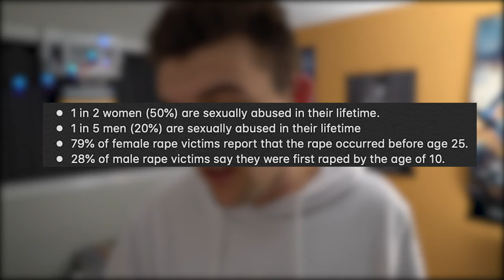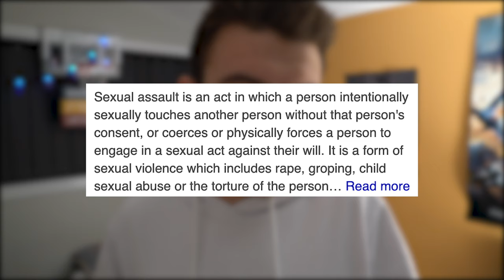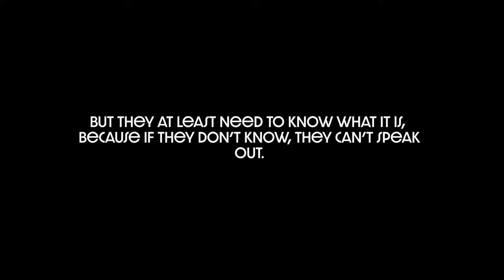Let's talk about "Tea and consent."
I'm not qualified at all, I just feel like I had to get my feeling out about this, thank you for listening. I would love to heard your opinion, so please reach out in whatever means necessary.

Jacob x

socials \-_-_-_-/